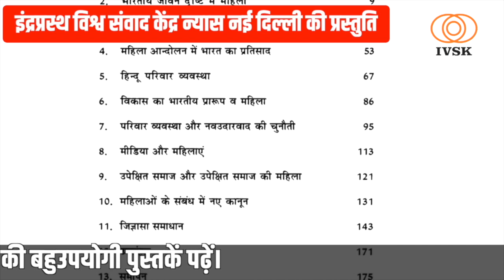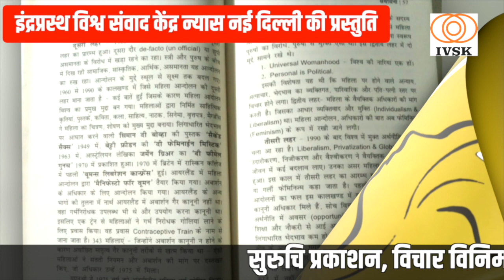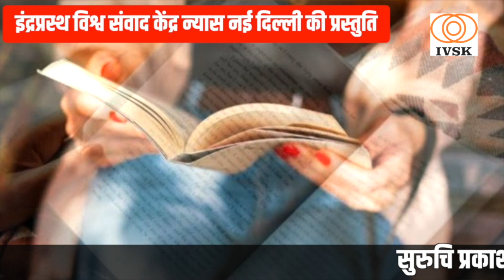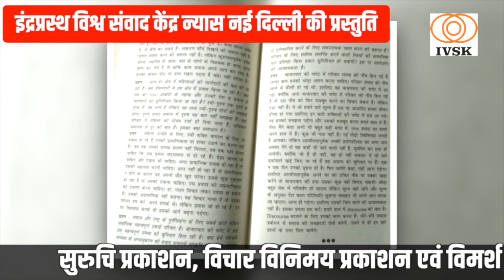Book Review | पुस्तक समीक्षा: संवर्धिनी: महिला विषयक भारतीय दृष्टिकोण | Samvardhini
Book Review | पुस्तक समीक्षा:  संवर्धिनी: महिला विषयक भारतीय दृष्टिकोण  | Samvardhini: The Indian Perspective on Women

संवर्धिनी महिला विषयक भारतीय दृष्टिकोण पर आधारित पुस्तक है। वर्ष 2015 में जयपुर में आयोजित एक राष्ट्रीय गोष्ठी में विभिन्न विद्वानों ने महिलाओं के विषय पर अपने विचार रखे थे। उन्होंने विचारों से महिला विषयक एक नए दृष्टिकोण का विकास हुआ। जिसके उपरांत महिला चिंतन के बारे में संवर्धिनी नाम से एक पुस्तक का सजृन किया गया। संघ के वरिष्ठ प्रचारक श्री नरेन्द्र ठाकुर जी व्दारा इस पुस्तक का संपादन किया गया है। इस पुस्तक में 9 अध्याय शामिल है जिसमें भारतीय जीवन दृष्टि में महिला, स्त्री तेज की अक्षुण्म परंपरा, महिला आंदोलन में भारत का प्रतिसाद, हिंदू परिवार व्यवस्था, विकास का भारतीय प्रारुप व महिला, परिवार व्यवस्था और नवउदारवाद की चुनौती, मीडिया और महिलाएं, उपेक्षित समाज और उपेक्षित समाज की महिला और महिलाओं के संबंध में नए कानून जैसे अध्याय शामिल है।